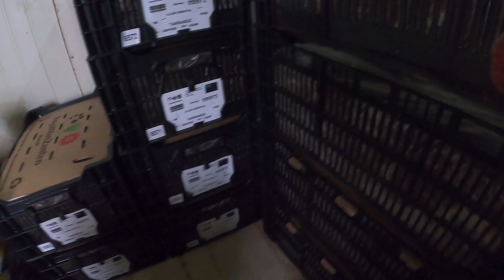Giao củ giống ly. lay ơn tới cho bà con vào vụ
Chào mừng mọi người đến với công đồng Yêu hoa ly 😃.
 TƯ VẤN KỸ THUẬT TRỌN ĐỜI.
👉 Zalo đặt củ giống, vật tư, hỗ trợ kỹ thuật:
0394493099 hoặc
Hi vọng chia sẻ, đồng hành cùng mọi người trồng hoa, cây hiệu quả nhất. Đặc biệt giúp những người mới bắt đầu trồng hoa ly, tulip dễ dàng thành công nhất.